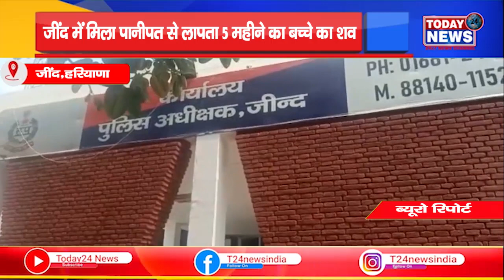जींद में मिला पानीपत से लापता 5 महीने का बच्चे का शव II TODAY24 NEWS CHANNEL 24x7 II